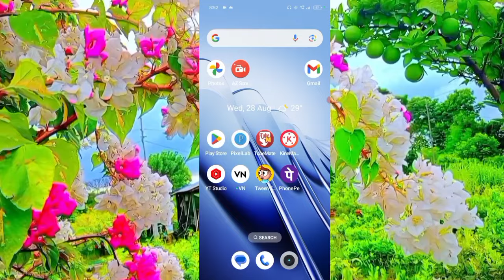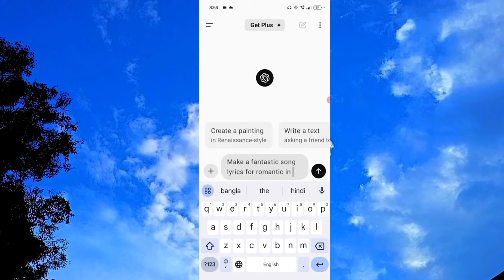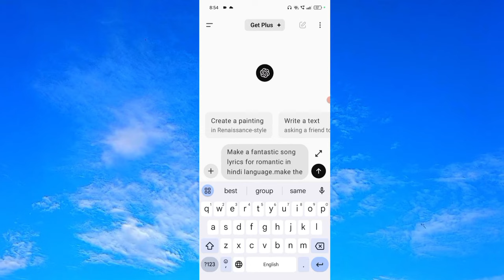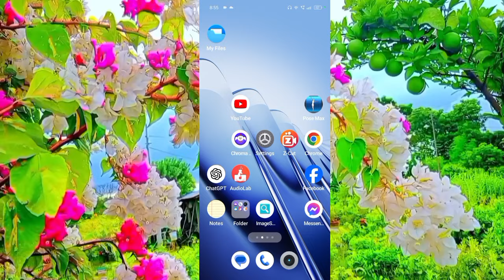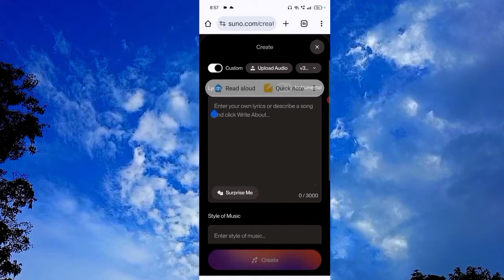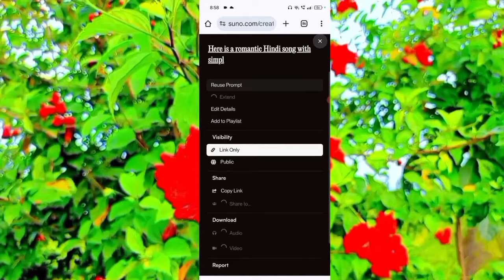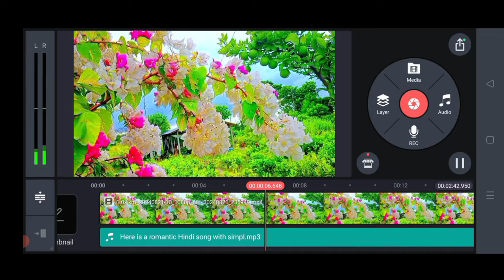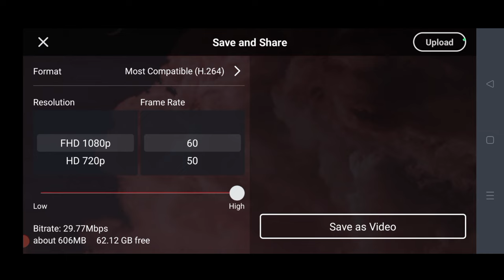New Hindi Romantic Song Tum Ho sath Mere Singer Arijit Singh | Bollywood Hindi Romantic Song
Description

new song tum ho sath mere  🥀🥀
Bollywood Hindi romantic song

X

G Song Credits:

hindi song,
romantic songs,
romantic song hindi,
_____new song,
new song 2024,
hindi song,